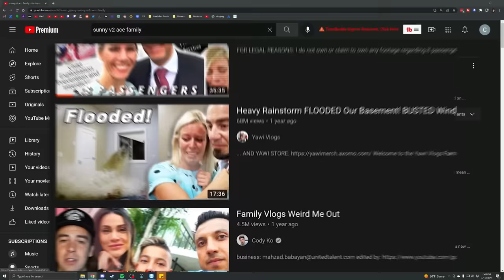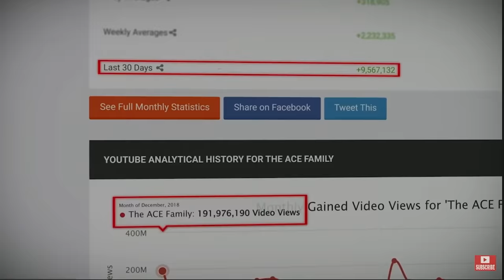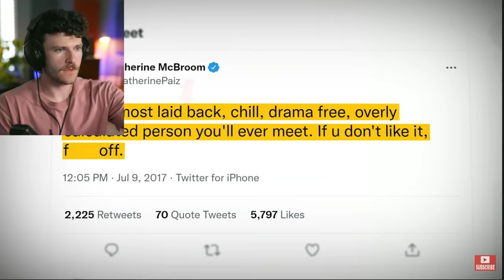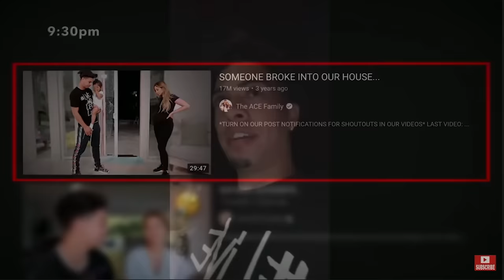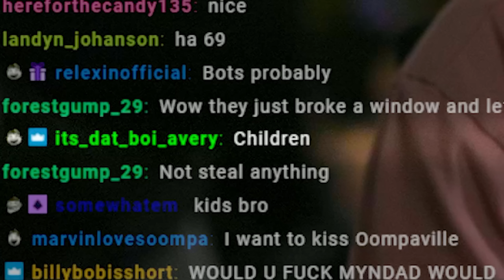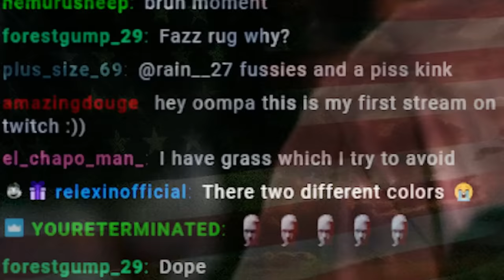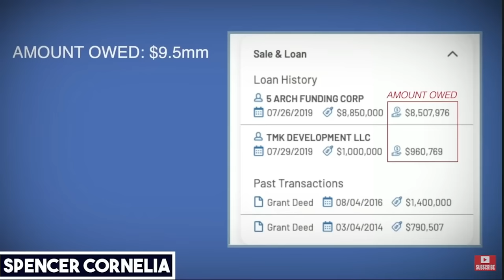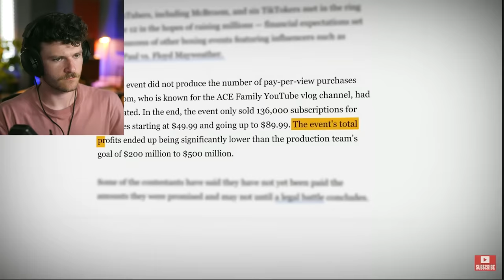Ace Family Got What They Deserved...